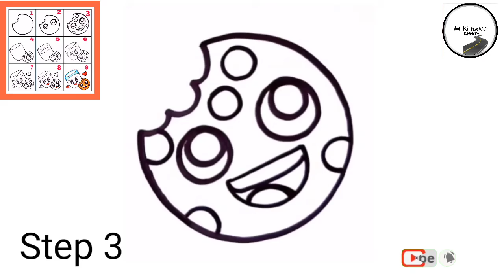Drawing for kids | A glass of milk and cookie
Easy drawing for kids | foods drawing

DrAw n EnJoY